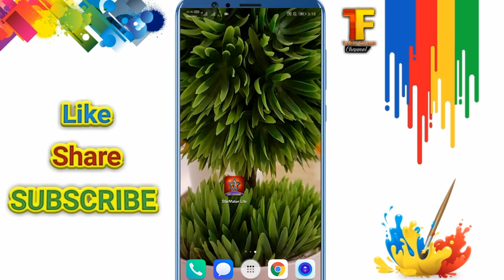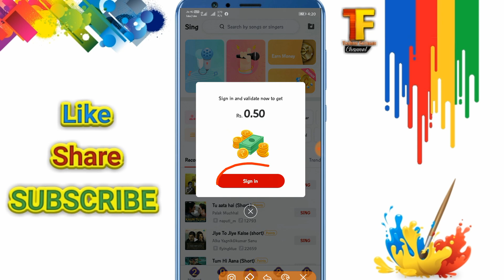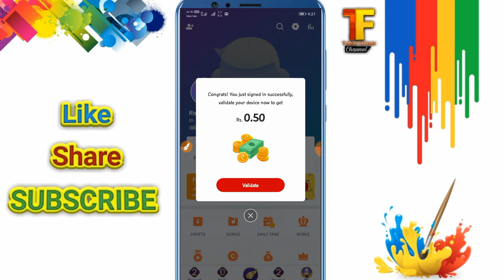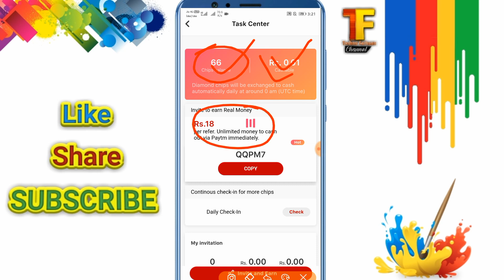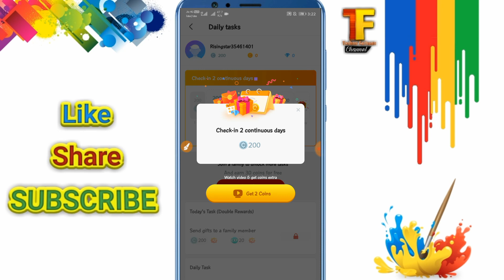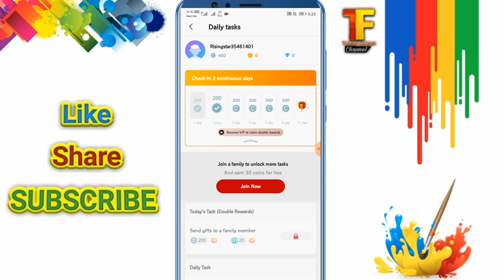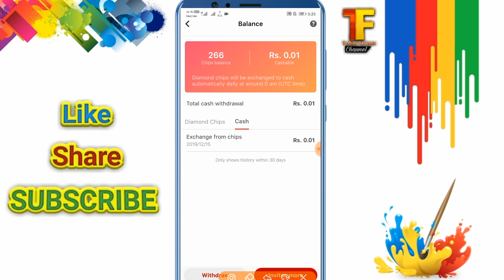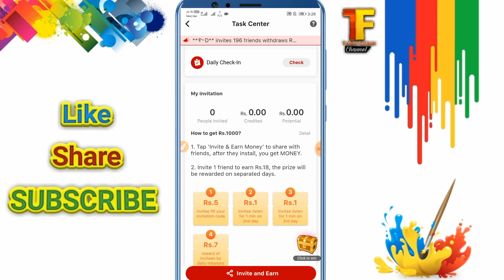क्या आप भी घर बैठे पैसे कमाना चाहते हैं | Starmaker lite se lakhon kamao | Online income.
क्या आप भी घर बैठे पैसे कमाना चाहते हैं | Starmaker lite dega apko lakhon kamaane ka mauka | Online income.

Earning link application here:-

Reffer code:-
QQPM7

Doston ap hamaare channel per bahut se videos dekh sakte ho jaise ki Paytm unlimited trick, Paytm best earning offers, Paytm new promo codes, mcent new offers, mcent browser free recharge offer, mcent browser best unlimited trick, mcent new refer script, mcent browser new point adding script, phonepe new offers, android tech, android hidden features, android updates, android best features, android technical issues solve, FreeCharge new offers, FreeCharge new promo codes, Paytm new recharge offers, Google tez new offers, Google pay best earning application, jaise video ap dekh sakte hain.